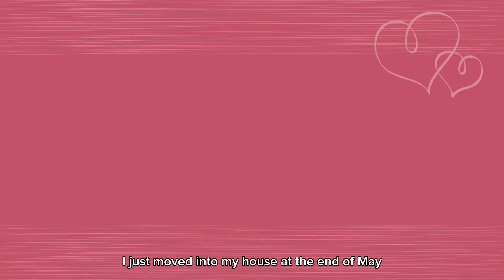Busy Mom Very Busy | Kitchen Renovation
Join me as I share my love for cooking in my newly renovated kitchen. After moving into my new home, I've organized everything and now have an elegant, cozy space to create delicious recipes.